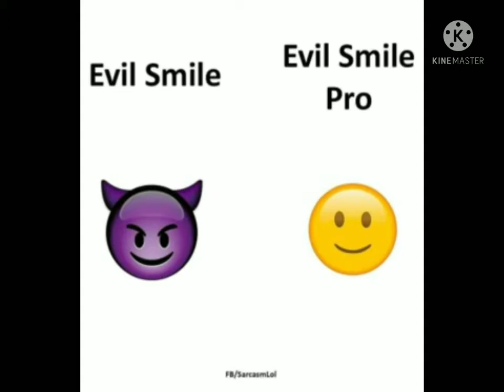MEMES WHICH MAKE YOU LAUGH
CREATIVE STORIES